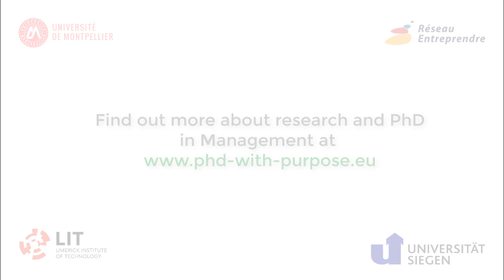What does PhD supervision consist in? - Florence Palpacuer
For Florence Palpacuer, the main role of a supervisor is to help and to accompany PhD students when they feel lost or confused.

• Speaker : Florence Palpacuer
Professor in Management Studies (MoMa)
Researcher at LabEx Entreprendre, University of Montpellier